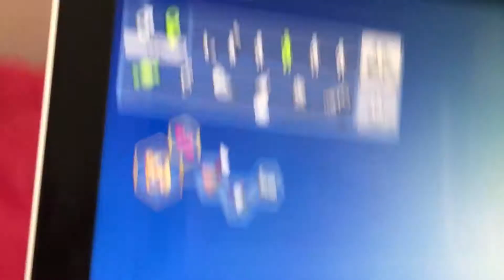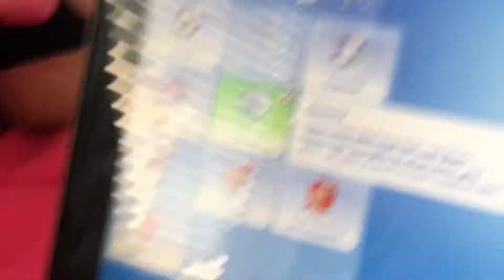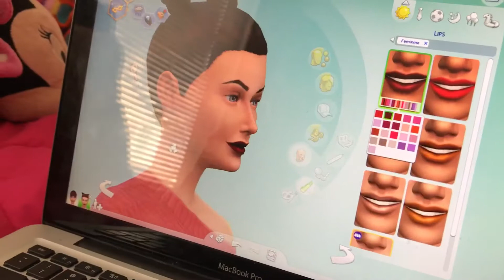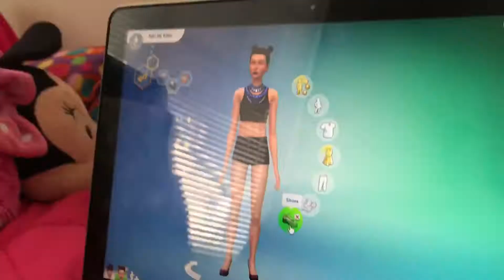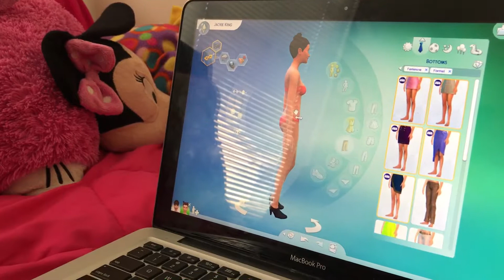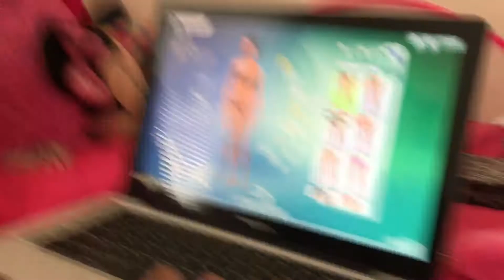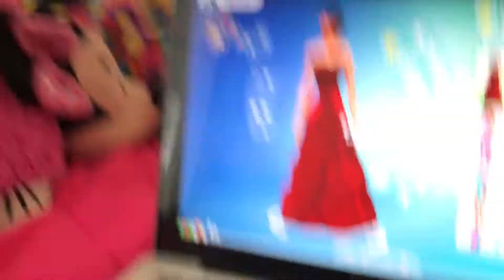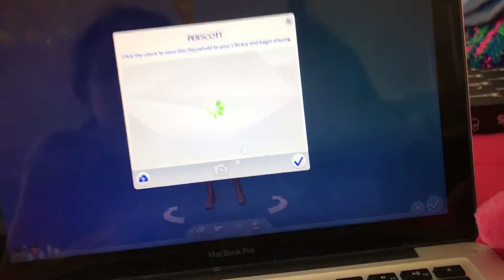Opposite twin challenge ep.1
Hey guys this is our brand new mini series! Follow me on musically @queenbee2.0